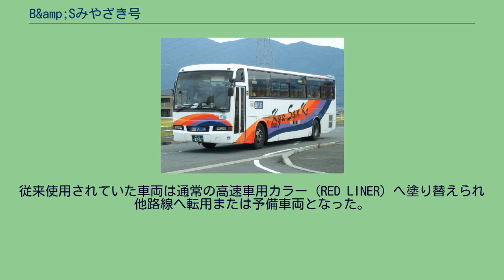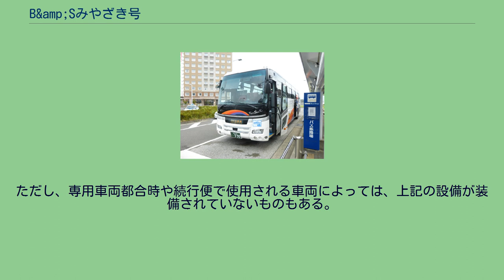B&amp;Sみやざき号